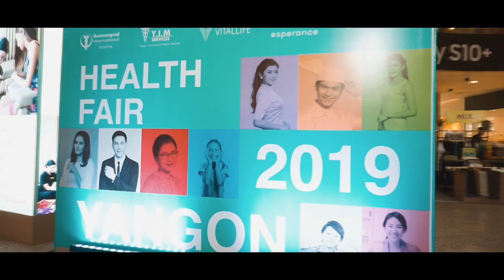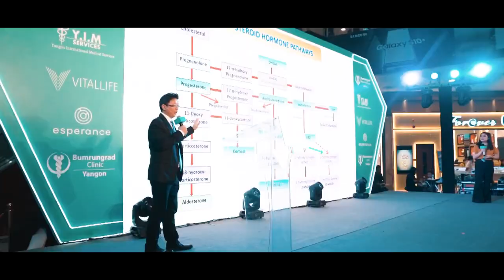Star Event Production - Bumrungrad Health Fair Yangon 2019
Bumrungrad Health Fair Yangon 2019 @ Myanmar Plaza
17-18. August. 2019